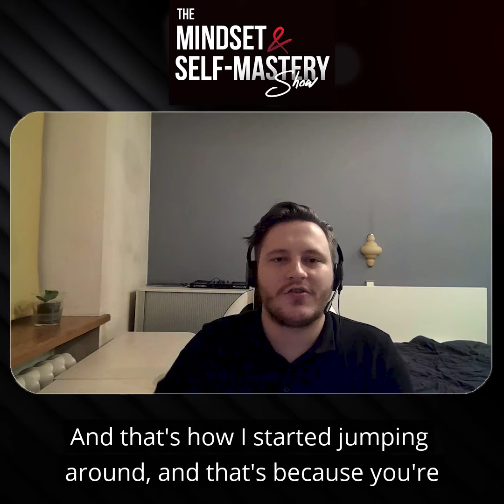Trust The Process Ed Purmalis & Nick McGowan Ep 012 The Mindset & Self Mastery Show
It's not about the results it's about the process, trust the process.